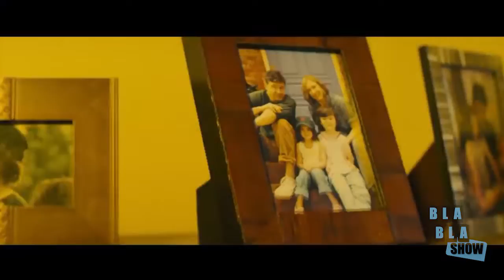Nota Godzilla 2